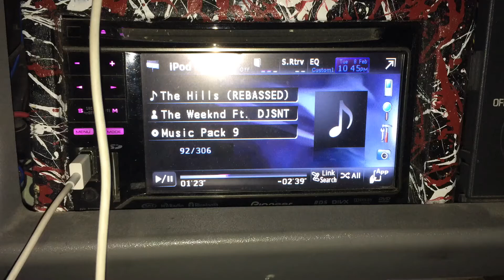Hair trick half the woofers